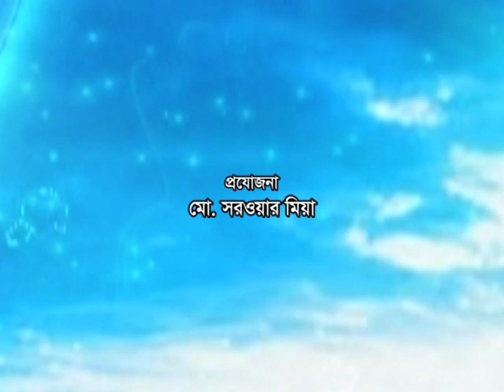জাতির পিতা বঙ্গবন্ধু শেখ মুজিবুর রহমান-এর ৪১ তম শাহাদাত বার্ষিকী 2016 full DVD part 03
জাতির পিতা বঙ্গবন্ধু শেখ মুজিবুর রহমান-এর ৪১ তম শাহাদাত বার্ষিকী ও জাতীয় শোক দিবস উপলক্ষে বিশেষ অনুষ্ঠান ২০১৬